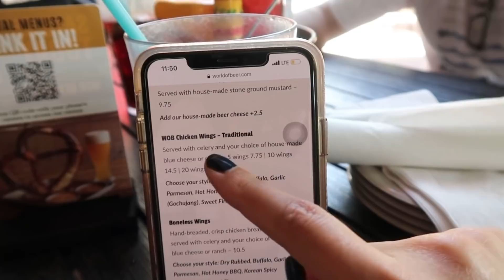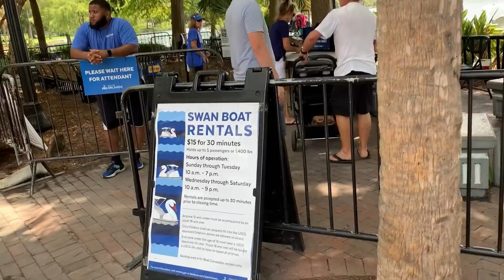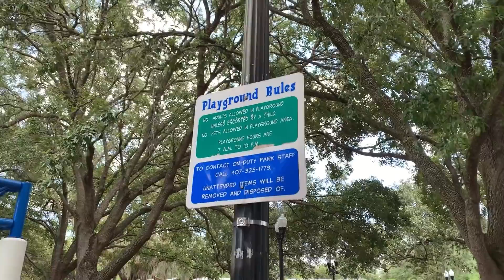#349: Ăn trưa cùng bố mẹ chồng tại trung tâm thành phố Orlando, Florida